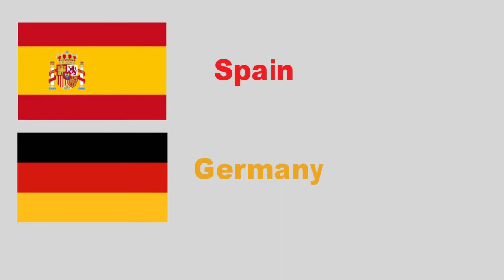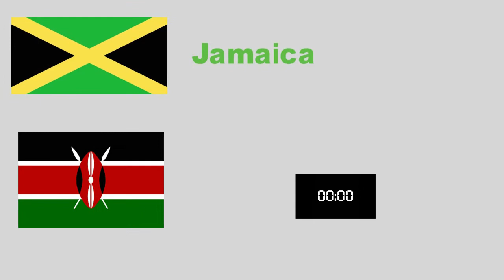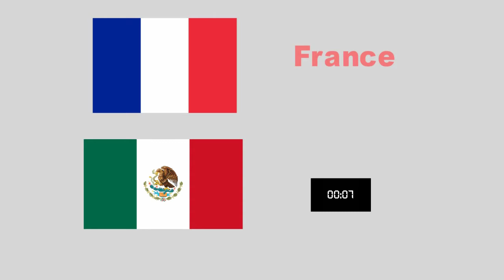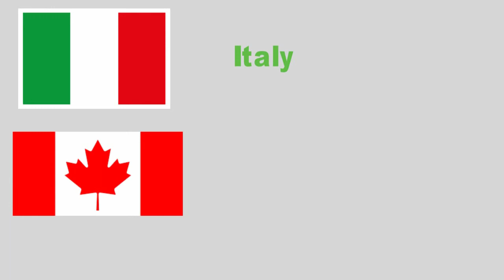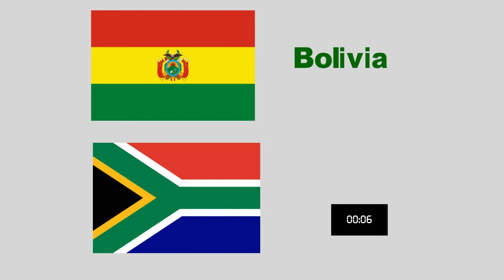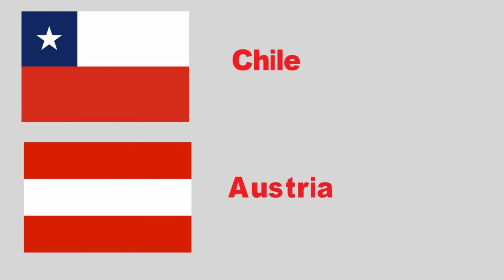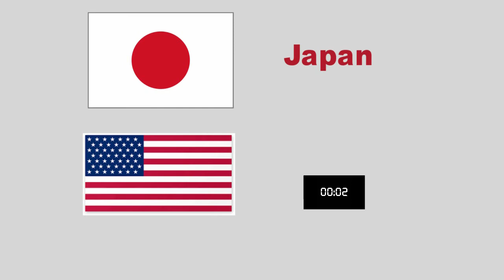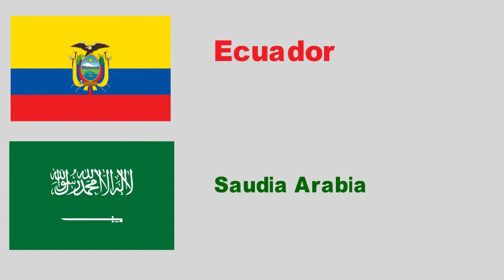Guess The Flag Challenge Country Flag Quiz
Guess The Flag Challenge Enjoy our fun flags quiz . There are a lot of countries out there and a lot of flags! How many of them do you know? Let’s find out!

Scroll down to find 30 flags, 10 easy, 10 medium and 10 hard. Name as many as you can before taking a look at the answers below to see how well you did. Country Flag Quiz
Flag Quiz

Graphic Design
3d Covers
Acx Book Covers
Logo Animation
Intro/outro For YouTube
Discount 20%

kids vocabulary